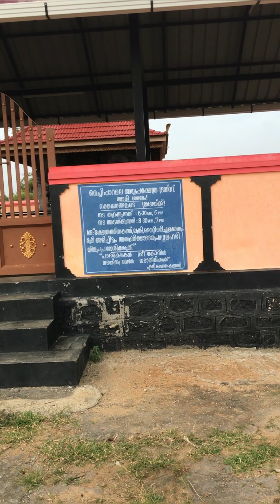നിങ്ങൾ ഇതുവരെ കാണാത്ത പാലക്കാട്‌ കൊല്ലങ്കോടിന്റെ ഗ്രാമീണ ഭംഗി⛰❤️